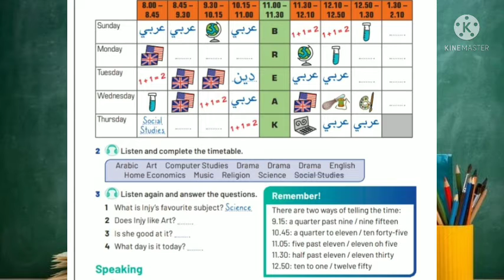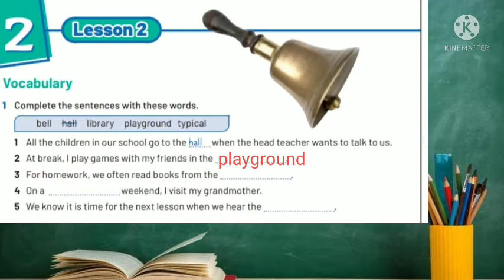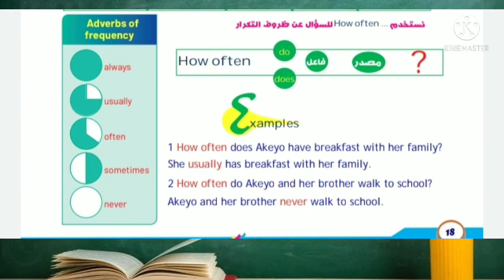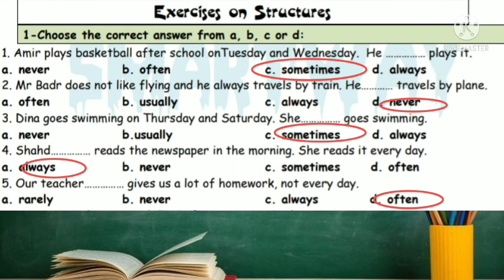م هدى 1ع E اساسى unit 2